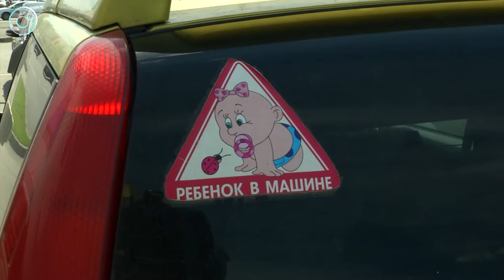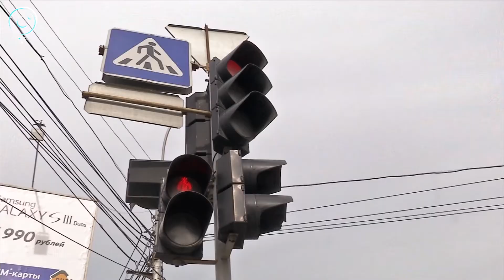Программа "ДПС: Дорога. Перекресток. Судьба": 18 июля 2017